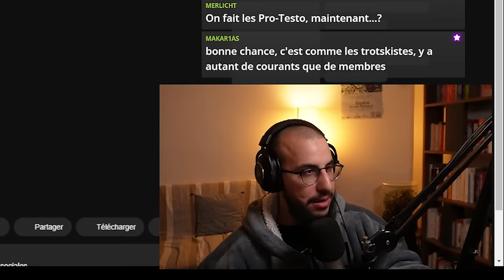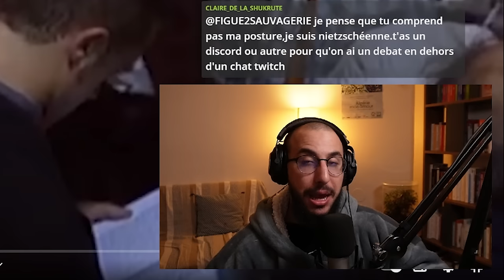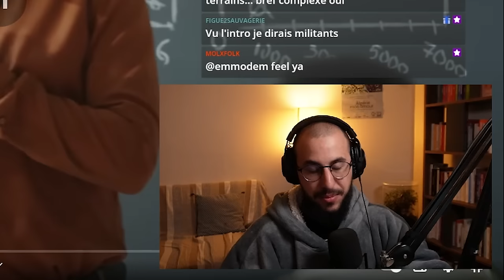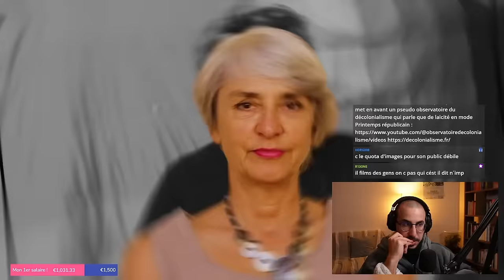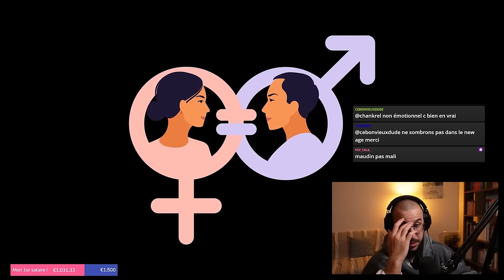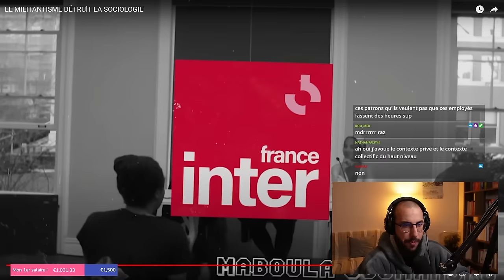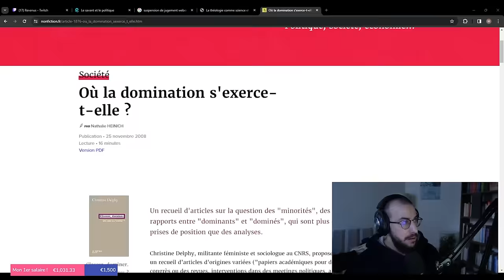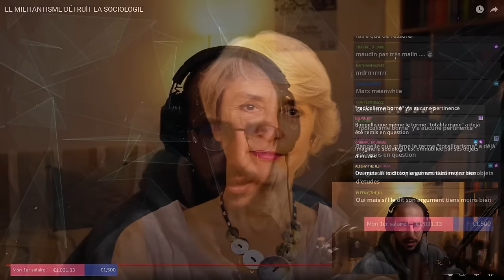L'UNIVERSITÉ trop WOKE ?! Réponse à Maudin Malin et Nathalie Heinich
Miniature : Lethar

Et voir son livre "Classer, Dominer", aux éditions La Fabrique